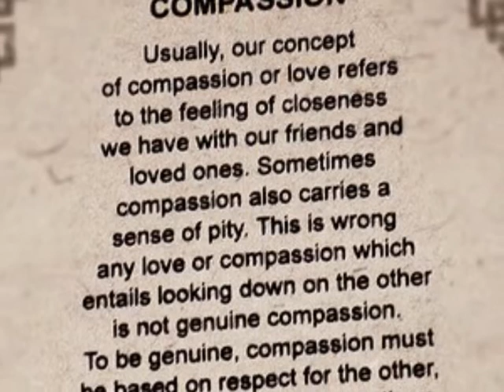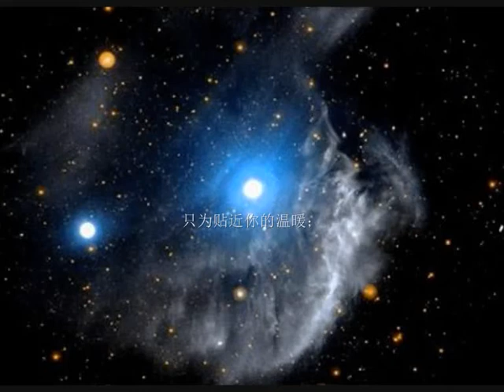infinity. lyrics by Tsangyang Gyatso, 6th Dalai Lama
I made this song by tibet instruments and folk tone, with Tsangyang Gyatso, 6th Dalai Lama' s poem as lyrics, possible to sing. then you will feel the beauty of tibet and something deep inside